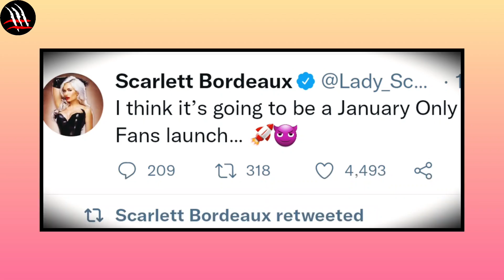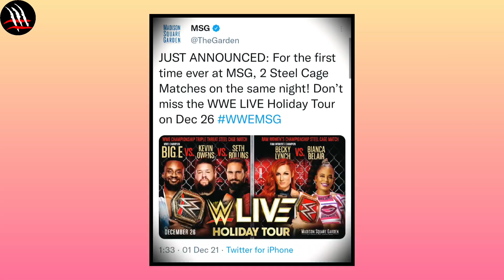Brock Lesner Return On Smackdown | Carmella As Kane | 2 Steel Cage Matches Announced For WWE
scholarship, and research. Non-profit, educational or personal use tips the balance in favor5